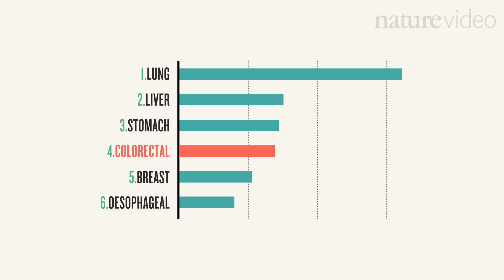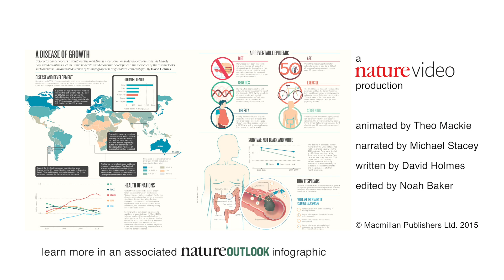Colorectal cancer: A disease of development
Across the globe, as economies grow, so too does the incidence of colorectal cancer. Lifestyle changes are to blame, and in this Nature Video we see how increases in colorectal cancer are affecting many countries around the world, and what this could mean in the future to a world that is still developing.